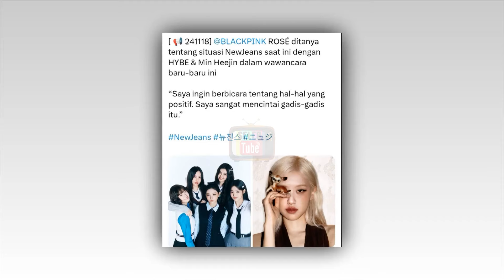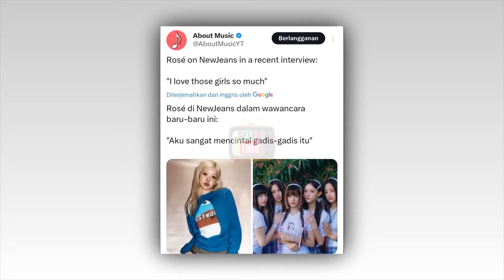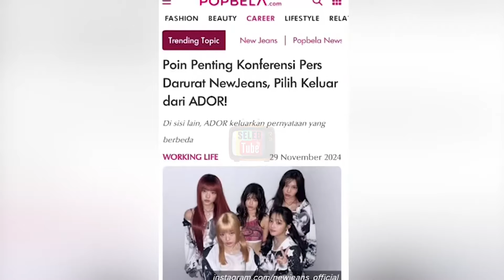NEW JEANS HENGKANG DARI ADOR, JUNGKOOK JADI K0RBAN PERUNDUNGAN DI CAMP MILITER?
Ketika New jeans/putuskan hengkang dari Adore/dan HYBe/senior mereka/Jungkook BTS/justru dirumorkan mengalami perundungan/oleh seniornya/di camp militer//fyi aja nih/jungkook bts/saat ini memang tengah menjalani wamil alias wajib militer//terhitung/sejak 12 Desember 2023/hingga 12 juni 2024 mendatang// Dari kabar yang beredar/golden maknae itu kabarnya diremehkan karena hanya bertugas sebagai juru masak/selama wamil// Tak hanya itu/para senior di militer bahkan/diduga menyebarkan catatan pribadi jungkook/saat wamil//Bahkan/Akibat perundungan ini/member termuda bts itu dikabarkan sempat dilarikan ke rumah sakit//Namun begitu/kebenaran berita ini belum bisa dipastikan//Terlebih/Hybe/selaku pihak agensi/juga belum memberi keterangan terkait rumor tersebut.

Hello SelebTuber. !!